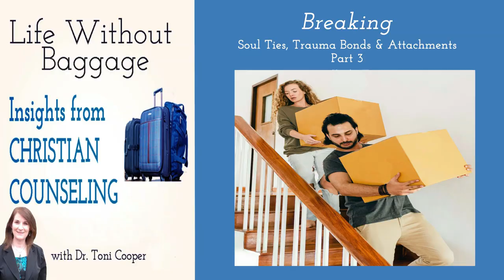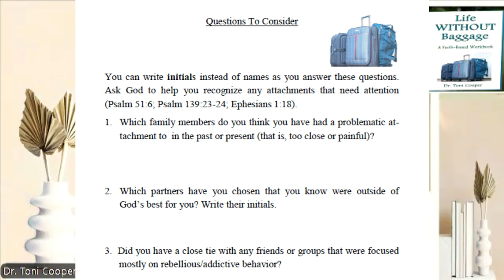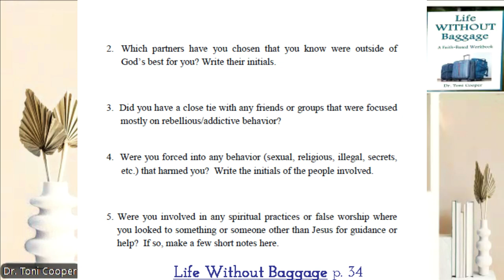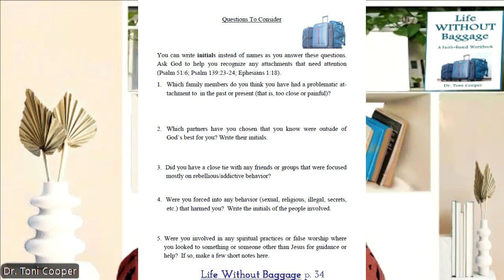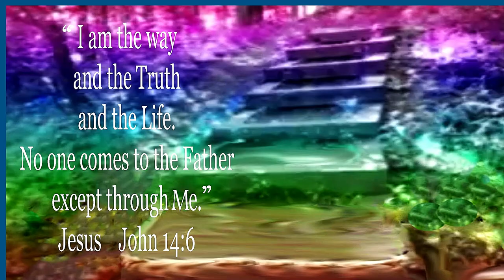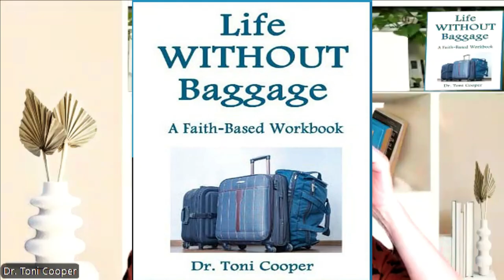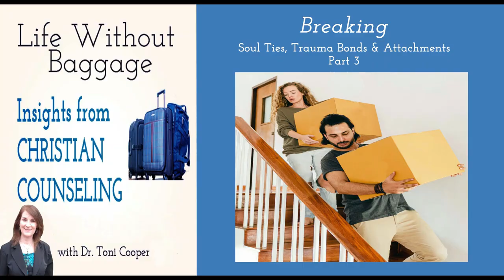How to Break Soul Ties & Trauma Bonds - 3 | Drtonicooper.com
This episode guides you step-by-step to help you identify lingering attachments to people, organizations, family members, and spiritual practices that are holding you captive.  This is episode #128 in my podcast, "Life Without Baggage."
0:00"  Introduction and Review
2:40"  Questions to Consider
12:50"  Prayer to Unload Attachments & Trauma Bonds